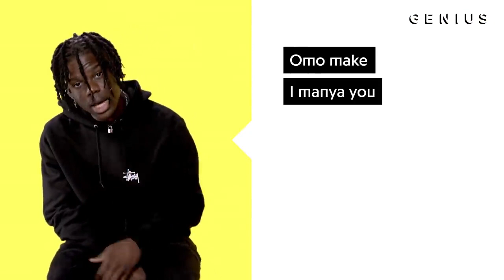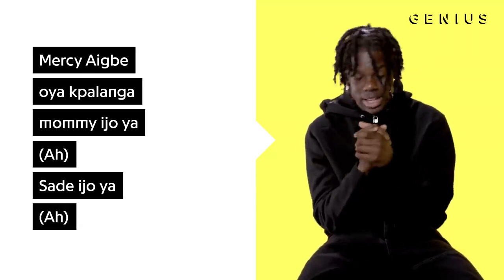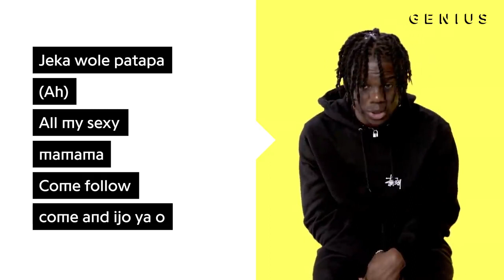Rema "Dumebi" Official Lyrics & Meaning | Verified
Rema’s “Dumebi” has found a strong audience with more than 11 million YouTube views to date. It is produced by Ozedikus and appears on 'Rema.' On the track, Rema sings about wanting to connect with a beautiful girl.